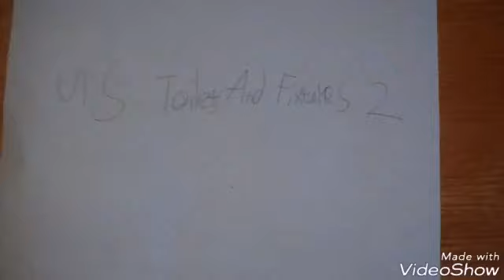907: Theme Park HeideLand Part 4